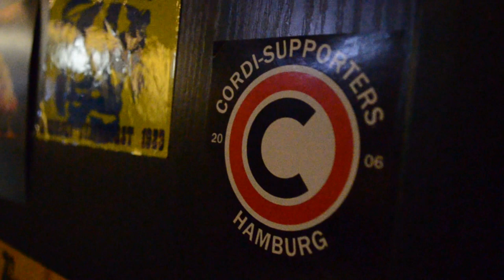Concordias Erfolgstrio: Diamantis, Matthias und Georgios Cholevas | ELBKICK.TV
Kaum sind Matthi, Jorgo und Vater "Aki" Cholevas am Bekkamp angekommen, folgte auch schon der lang ersehnte Aufstieg des Traditionsklubs Concordia in die Hamburger Oberliga.

Wir haben Hamburgs beliebtesten Dreierpack seit der Erfindung des Hattricks für Euch genauer beleuchtet.